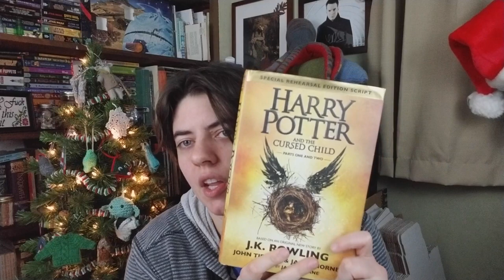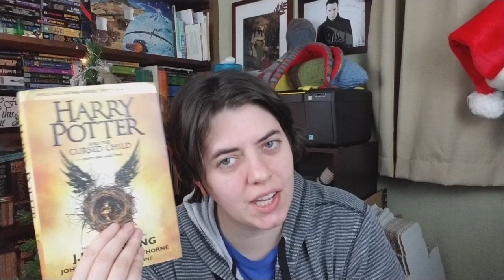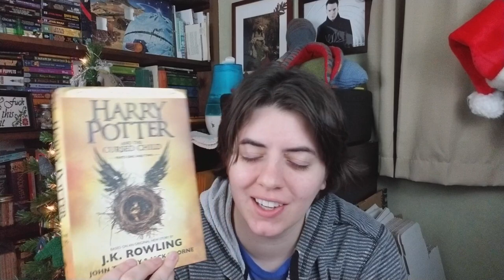Episode 49: Holidays